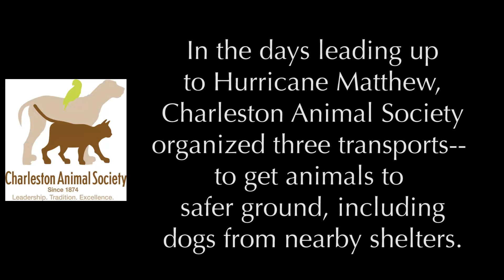More than 200 Animals Safe from Hurricane Matthew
Charleston Animal Society has organized three transports and more than 100 storm fosters in advance of Hurricane Matthew. With the help of the Humane Society of the United States (HSUS), 65 dogs were evacuated from Charleston Animal Society to HSUS headquarters in Maryland Thursday morning, where they will be adopted. This is the third transport in two days that have moved more than 100 dogs and cats to safer areas. Charleston Animal Society’s foster program has placed 107 additional animals in people’s homes until the storm passes. 52 of the dogs moved in these transports came from the Francis R. Willis SPCA in Dorchester County in an outreach effort from Charleston Animal Society.